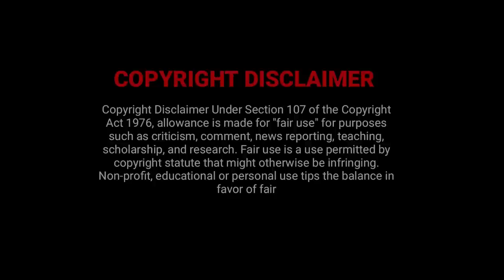Medal ( Short Movie) Dheeraj Kumar | Latest Punjabi Short Movie 2020 | Jass Motion Pictures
Jass Motion Pictures & Jasvirpal Singh Presents:

Medal ( Short Movie) | New Short Movie 2020 | Latest Punjabi Short Movie 2020 | Jass Motion Pictures

Title : Medal
Writer & Director : Satnam Bath
Dubbing Master : Ajay Music
A Film By : Satnam Bath
Dop & Editor : Dr Sidhu
Asst. Director : Sarabjit Singh & Santosh Gill
Background Score : Sharanjit Shanu
Producer : Jasvirpal Singh
Production : Vicky
Digital Promotion JSMG Digital
Cast : Dheeraj Kumar & Armanpreet Mann
Design : Sidhu Boy
Label : Jass Motion Pictures

(This Song is Subject To Copyright of Jass Motion Pictures)